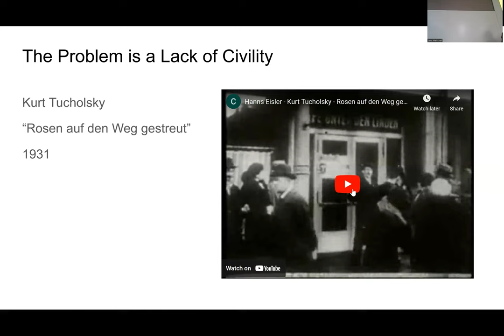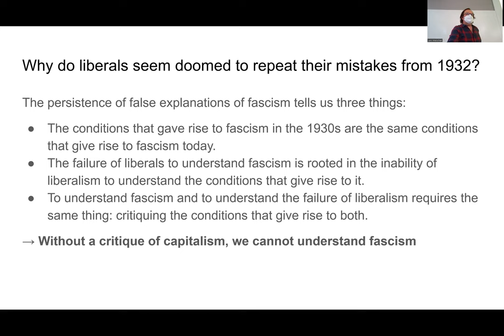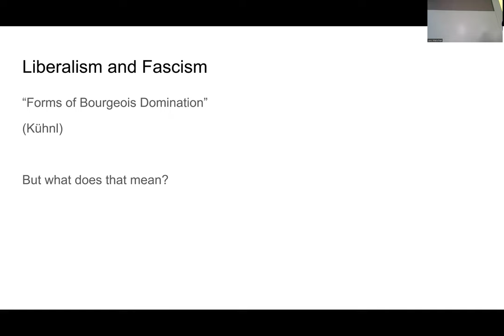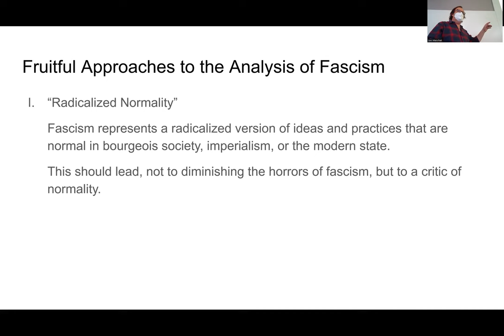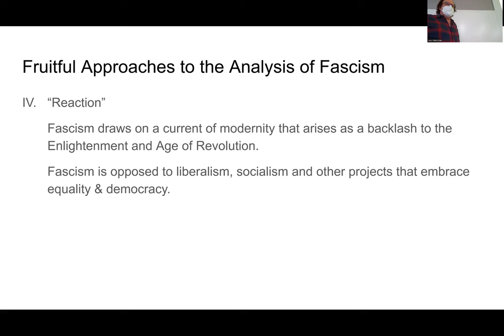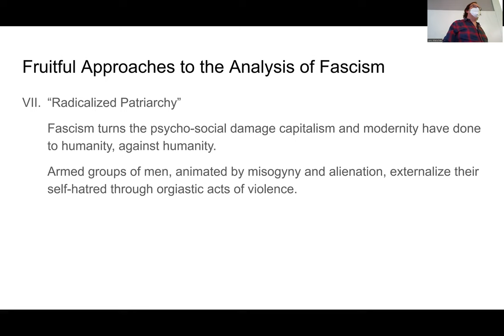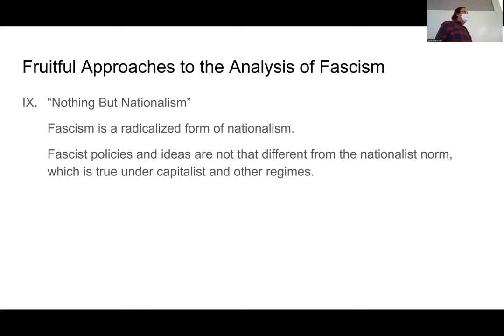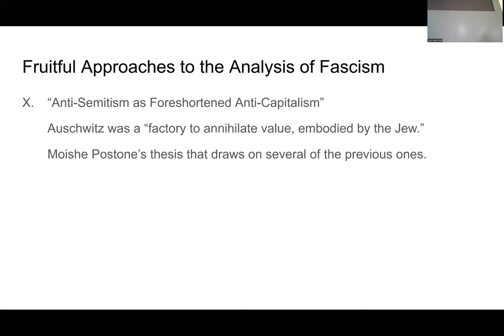Theories of Fascism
Lecture on Fascism
Discussing the failure of US liberalism to identify, criticize, and combat fascism.  Critique of the "civility"-approach to fascism.
Outlining promising approaches to understanding fascism, as a preview of future lectures in this series.